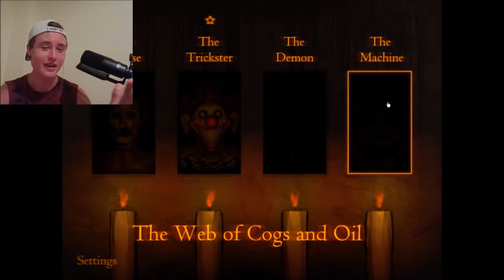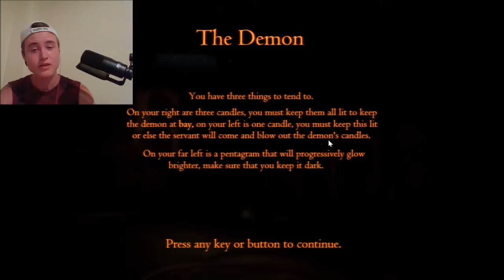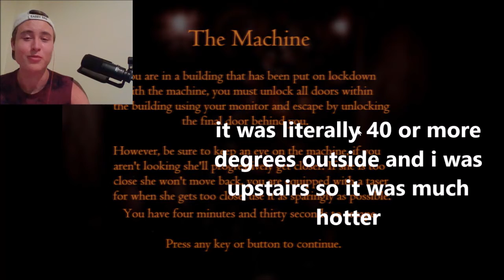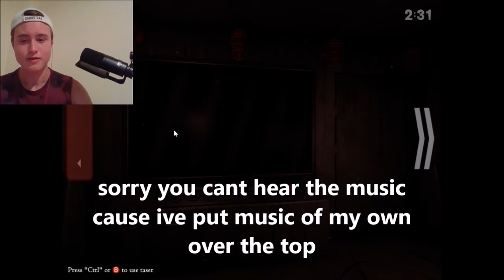THAT'S NOT A PAINTING!! || The web of cogs and oil (p2) {ENDING}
Hi, I hope whoever watches this video enjoys it and finds it somewhat entertaining. (just saying i completely didn't notice there was an extras menu)